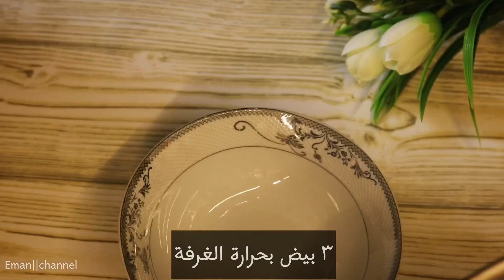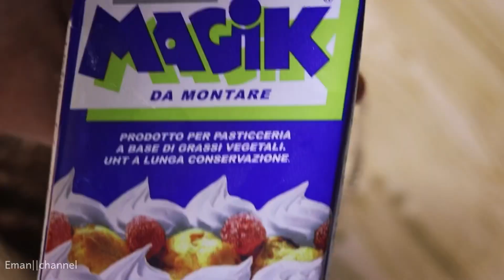ديسباسيتو كيك💃 كيك شهي بالشوكولا ولا أطيب💃 despasito cake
مرحبا بتمنى تكونو ب ألف  خير ❤️
لوصفة اليوم
نحنا بحاجة حتى نعمل  الكيك
٣ بيض
و كوب ونص طحين
نص كوب زيت
٣/٤ كوب حليب
كوب سكر
ملعقة زغيرة فانيلا
 و ملعقة بايكينغ باودر
٣ ملاعق  كاكاو

و لنعمل  الكريمة
نحنا بحاجة ل
 ٣ كوب حليب
ملعقتين و نص طحين
ملعقتين نشا
٣/٤ كوب سكر
و ٣ ملاعق  كاكاو
و ملعقة فانيلا
و ملعقتين زبدة كبار
و نص كوب كريمة خفق
 و للتزين حبوب  الشوكولا او برش الشوكولا❤️
 هيدي الوصفة مستوحاة من فيديو شفتو و عجبني 😍بتمنى تعجبكن
 و لا تنسوا الضغط  على زر الاشتراك اذا حبيتو الوصفة  حتى تشجعوني كفي❤️